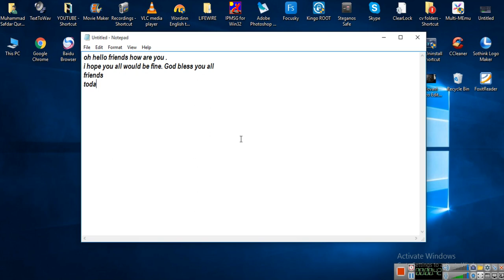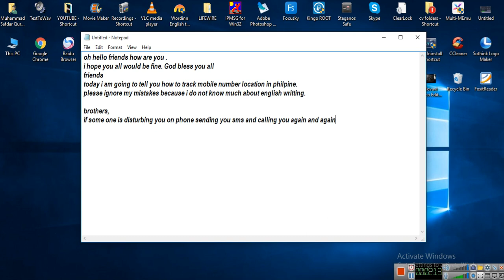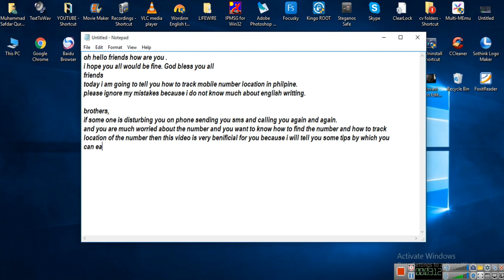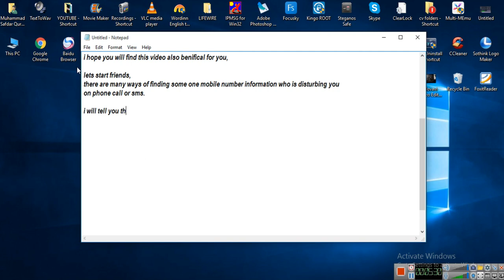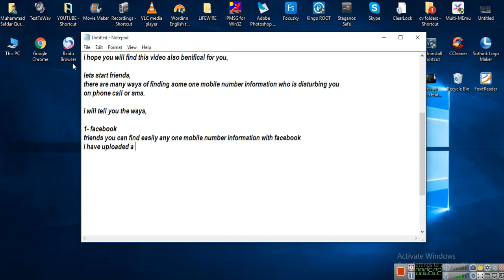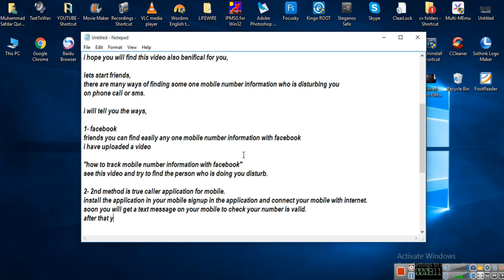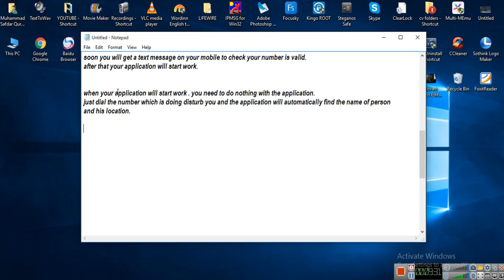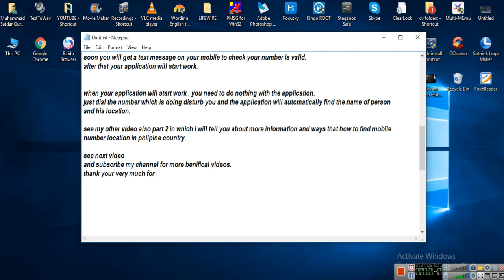track mobile number information in Philippines part one [ tech ]